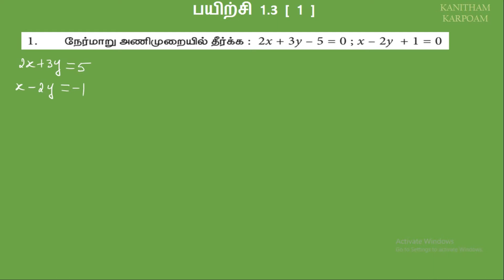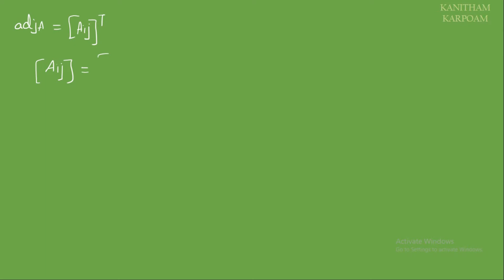TN 11th Business Maths TAMIL MEDIUM || Exercise 1.3 Sum - 1